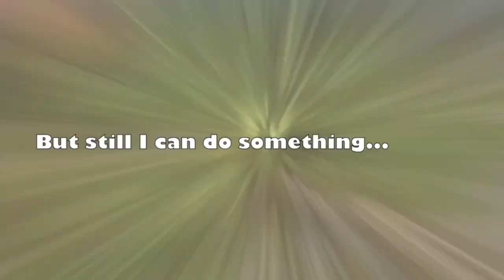A Woman's Anthem: Still I Rise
Poem By Maya Angelou

You may trod me in the very dirt
But still, like dust, I'll rise.

Does my sassiness upset you?
Why are you beset with gloom?
'Cause I walk like I've got oil wells
Pumping in my living room.

Just like moons and like suns,
With the certainty of tides,
Just like hopes springing high,
Still I'll rise.

Did you want to see me broken?
Bowed head and lowered eyes?
Shoulders falling down like teardrops.
Weakened by my soulful cries.

Does my haughtiness offend you?
Don't you take it awful hard
'Cause I laugh like I've got gold mines
Diggin' in my own back yard.

You may shoot me with your words,
You may cut me with your eyes,
You may kill me with your hatefulness,
But still, like air, I'll rise.

Does my sexiness upset you?
Does it come as a surprise
That I dance like I've got diamonds
At the meeting of my thighs?

Out of the huts of history's shame
I rise
Up from a past that's rooted in pain
I rise
Leaving behind nights of terror and fear
I rise
Into a daybreak that's wondrously clear
I rise
Bringing the gifts that my ancestors gave,
I am the dream and the hope of the slave.
I rise
I rise
I rise.

Peace & Blessings
Lo (Enigmaress)